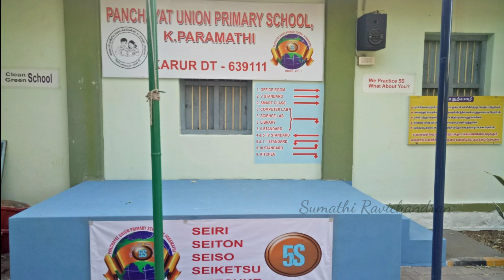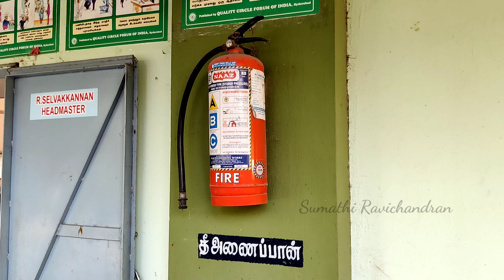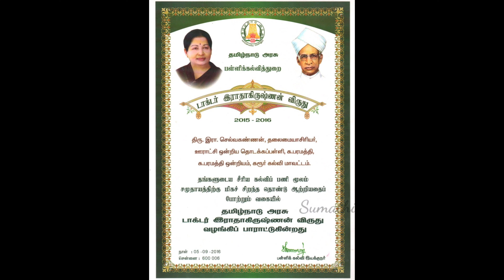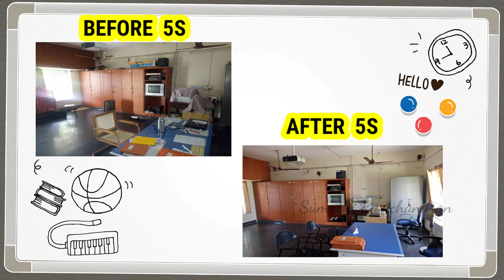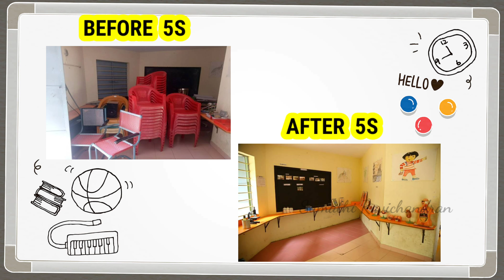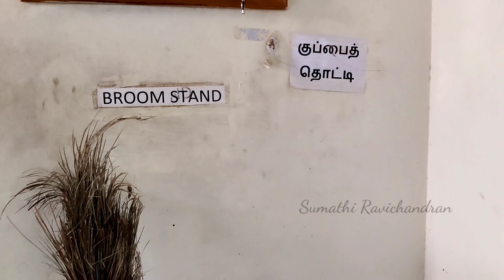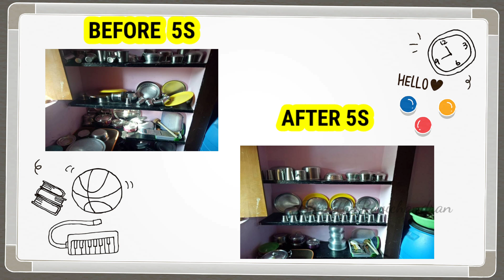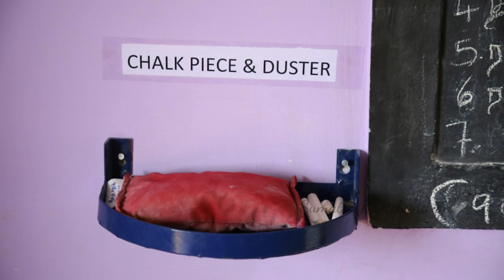தமிழ்நாட்டில் இப்படியும் ஒரு அரசுப் பள்ளியா? தனியார் பள்ளிகளையே மிரள வைக்கும் அரசுப் பள்ளி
First time in India,  Panchayat Union Government Primary School in K. Paramathi, Karur District, Tamil Nadu wins Japan's rare 5S Award for Best Practices. Don't miss this interesting video.

Mr. R. Selvakannan,
Headmaster,
Panchayat Union Primary School,
K. Paramathi, Karur District,
Tamil Nadu - 639 111, India.